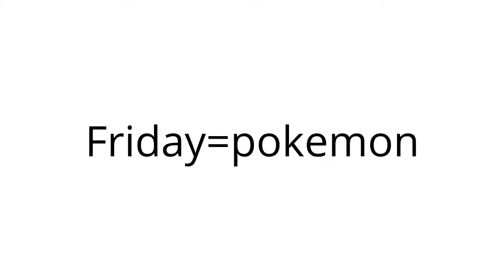What WE'RE gonna do on WHAT DAY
Here's the day where we learn what's going on!